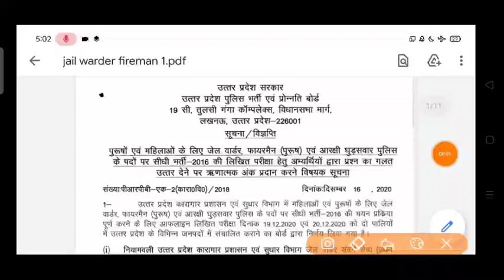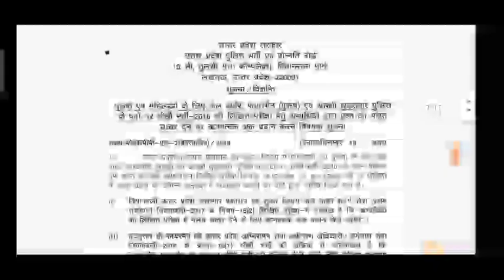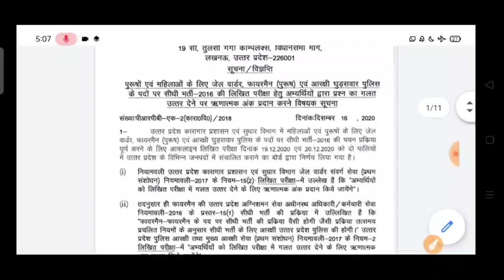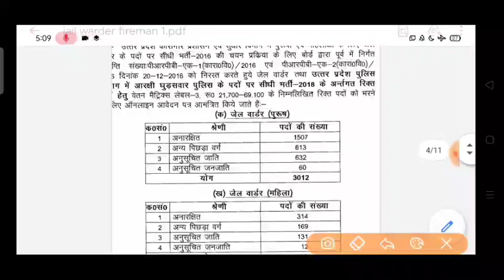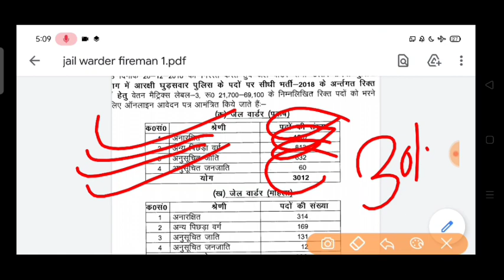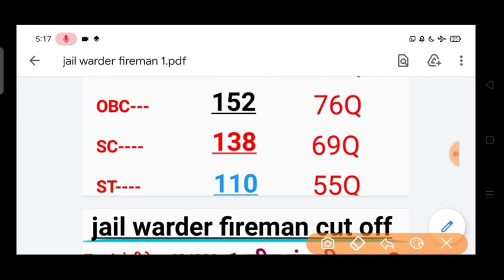Live🔴UTTAR PRADESH POLICE/Jail warder fireman exam📝फाइनल सीट off/रिजल्ट डेट घोषित DV/PST-14512🎉Ans.K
Live🔴UTTAR PRADESH POLICE/Jail warder fireman exam📝फाइनल सीट off/रिजल्ट डेट घोषित DV/PST-14512🎉AnsWER KEY

category वाइज-

300000 एग्जाम दिए बच्चे टोटल

Gen-70000

OBC-110000

SC--- 50000

ST-40000

bahut hi kam cut Off jaegi 💯👌👌👌👉🏻🚔

Total seat- 5805